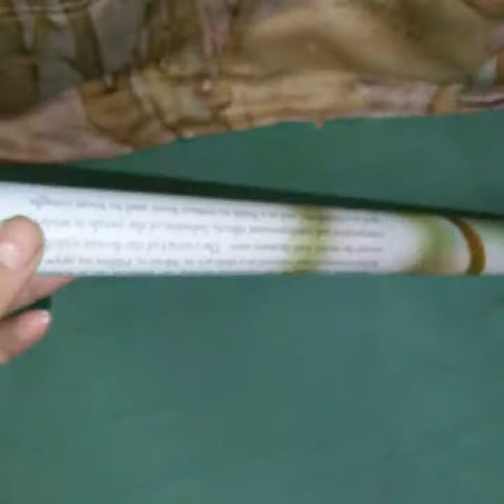Diy wall hanging//How to make wall hanging from cardboard) best out of waste)